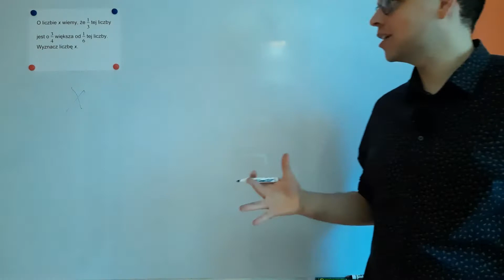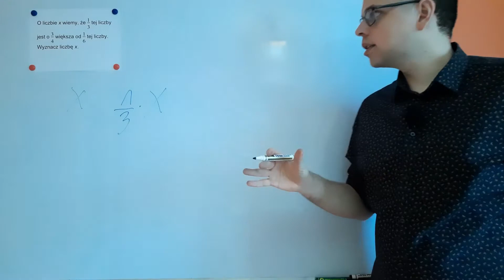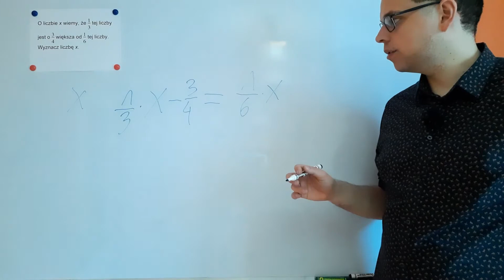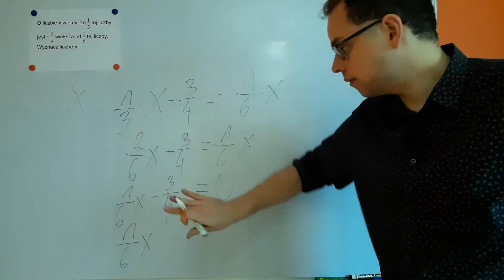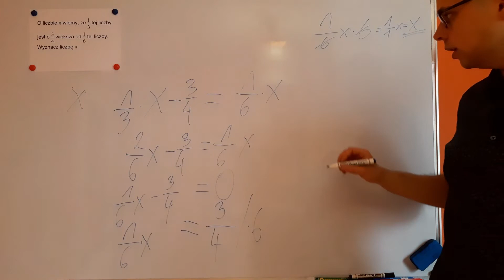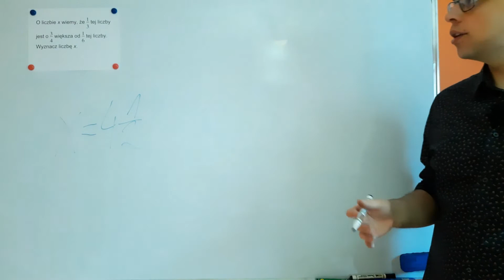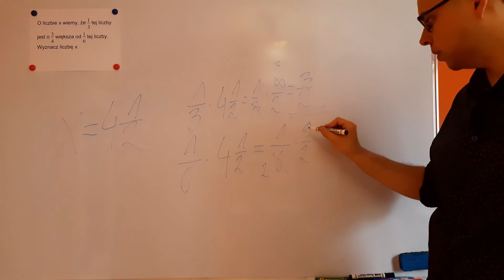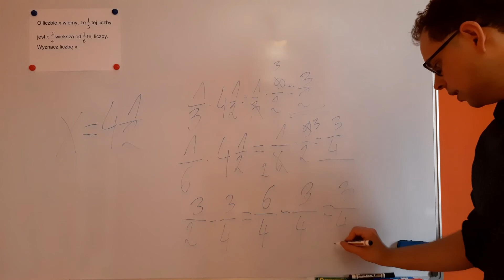JAK WYKORZYSTAĆ RÓWNANIA W ZADANIACH Z SZUKANĄ LICZBĄ? II EGZAMIN 8-KLASISTY Z MATEMATYKI [ZAD. 13]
Początek zadania 0:31
Sprawdzenie zadania 5:10

Dziś omawiam na podstawie zadania tekstowego jak wykorzystywać równania w rozwiązywaniu zadań tekstowych.  Jest to 13 odcinek KLUCZOWYCH ZADAŃ NA EGZAMIN ÓSMOKLASISTY, które mogą potencjalnie pojawić się na TWOIM EGZAMINIE ÓSMOKLASISTY Z MATEMATYKI.

Zadanie 13
O liczbie x wiemy, że 1/3 tej liczby jest o 3/4 większa od 1/6 tej liczby. Wyznacz liczbę x.

Jeżeli masz pytanie do zadania to napisz w komentarzu.